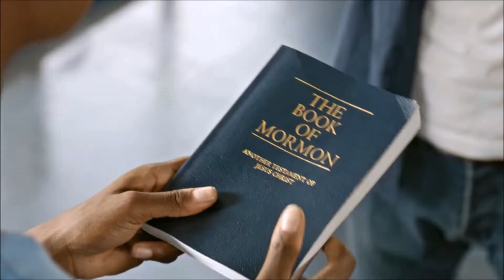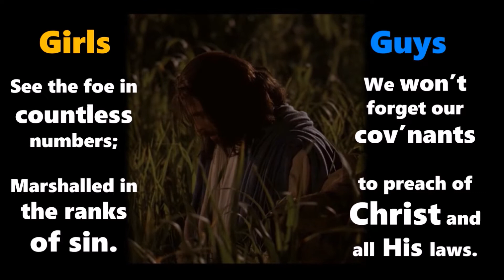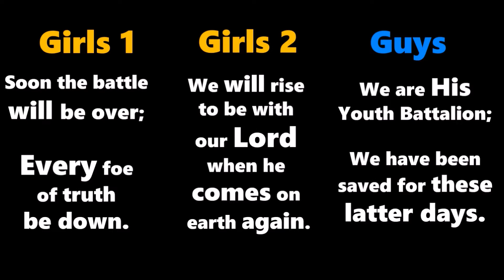Youth Battalion of the Lord: Hope of Israel (Download audio and music: )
If you'd like to sing this at church, seminary, or home then you can DOWNLOAD the sheet music, an mp3 of the song or the accompaniment track all Will you enlist in The Youth Battalion of the Lord?  Listen to the prophet's invitation and sing this NEW SONG all about the youth of the Church of Jesus Christ of Latter-day Saints, and their heroic task to help gather Israel all throughout the world in preparation for the 2nd Coming of Jesus Christ.  Youth, you are the Hope of Israel!